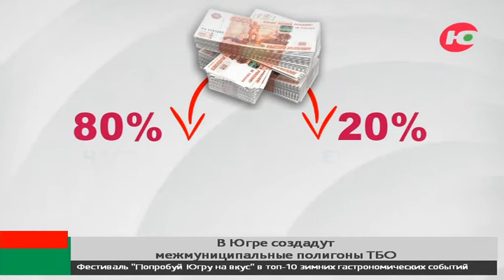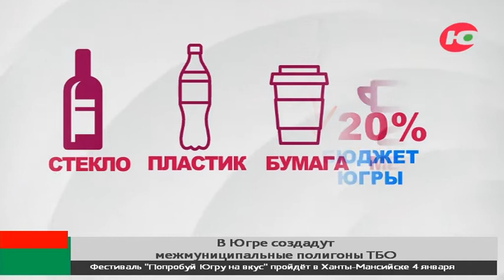Югорский мусор получит вторую жизнь. Переработкой ТБО займутся на новом полигоне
Югра заключила концессионное соглашение о строительстве и эксплуатации полигона твёрдых коммунальных отходов в Нефтеюганском районе. Торжественное подписание документа состоялось в правительстве округа.